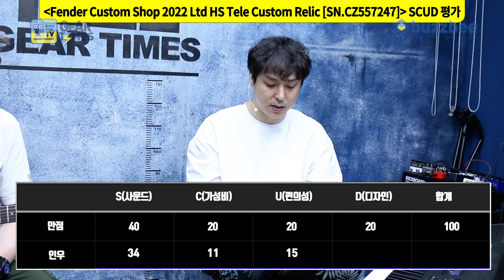[GearTimes 3413회] 펜더 Fender Custom Shop 2022 Limited Edition HS Tele Custom Relic [SN.CZ557247]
펜더 Fender Custom Shop 2022 Limited Edition HS Tele Custom Relic [SN.CZ557247]

0:00 오프닝
3:14 프로파일링 "이 기타는 누가 연주했을까"
4:58 스펙(Spec)
6:17 사운드 테스트 (sound test)
12:40 시연 (Demo)
13:47 한줄평
14:43 점수